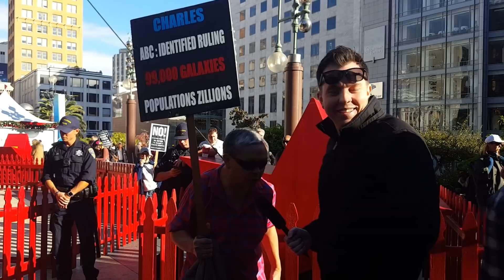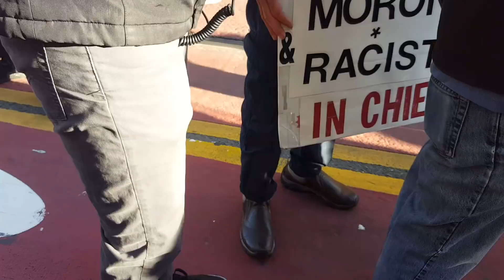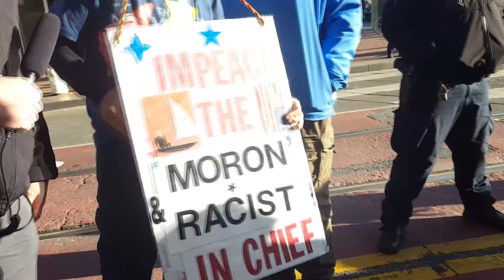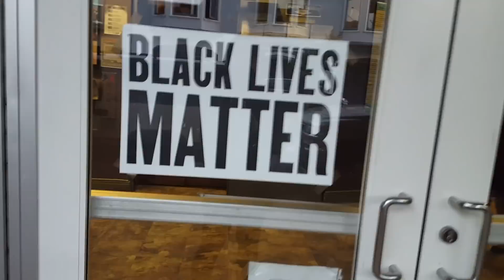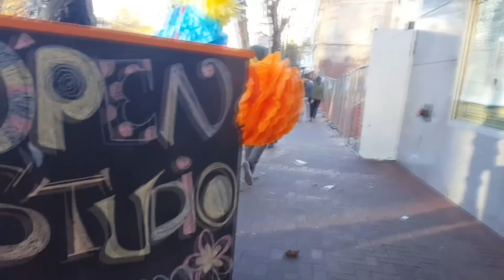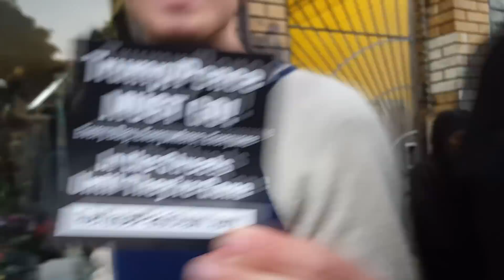Nov 4th Antifa Impeachment March - San Francisco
The Antifa Apocalypse, Nov 4th at downtown San Francisco. I try to figure out how and why we want to impeach Trump.

Apologies for the intermittent audio issues. I'm trying to upgrade my equipment ASAP.

If you would like to support me and also get deleted scenes/uncut interviews from these events, you can support me on Patreon and get exclusive content that I couldn't squeeze into these videos.